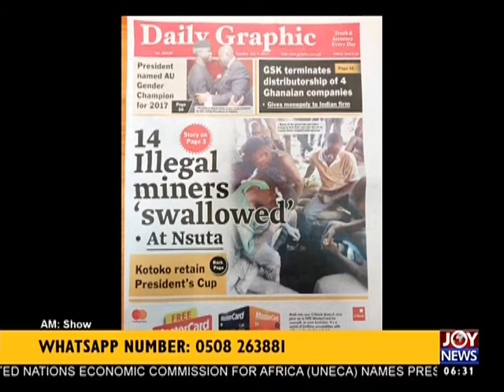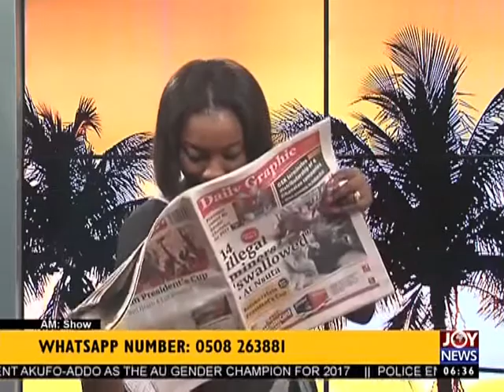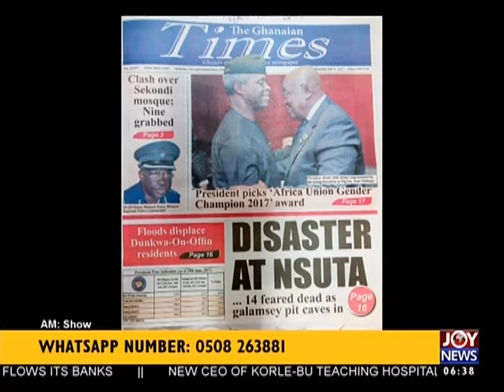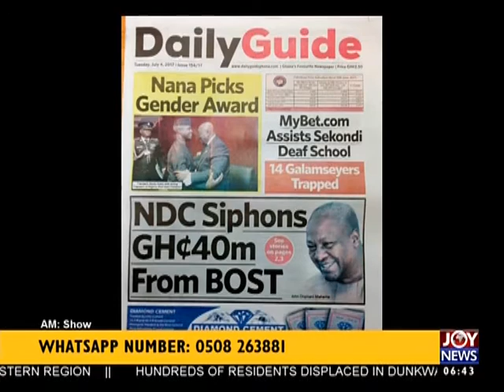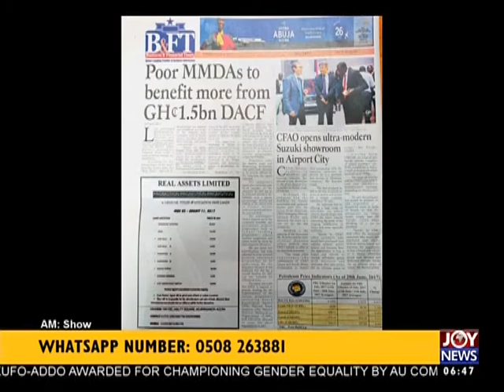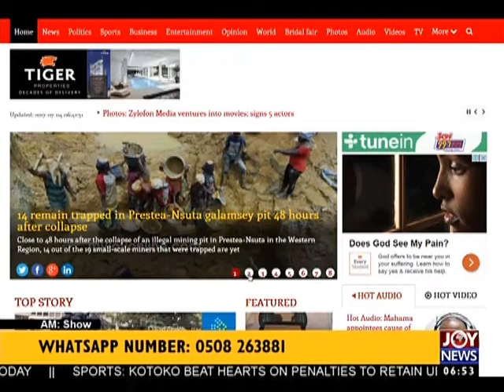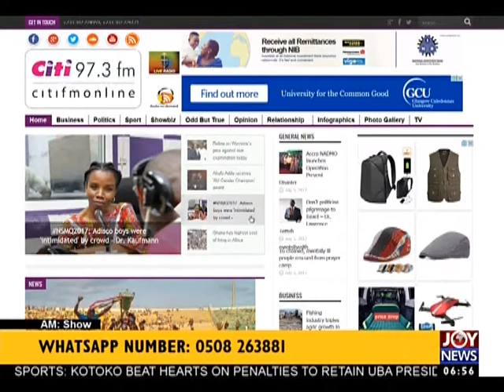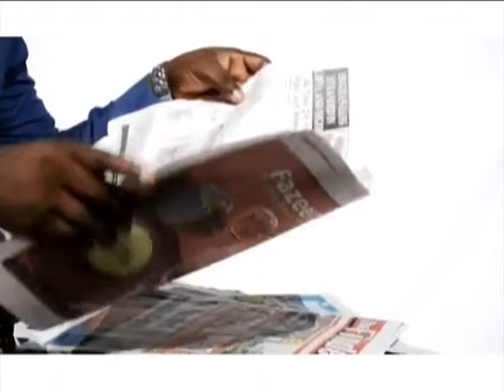AM Show Newspaper Headlines on Joy News (4-7-17)